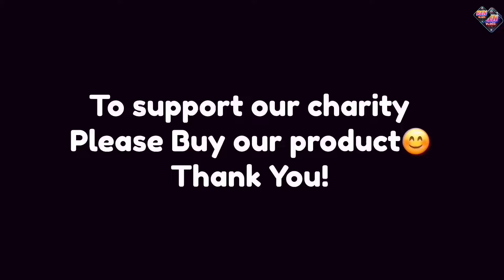Mga Batang Inabandona ng Sariling Ina Pinag Shopping ! ‘Ngayon lang po kami nakaranas ng ganito’